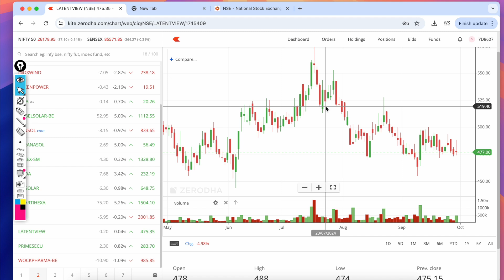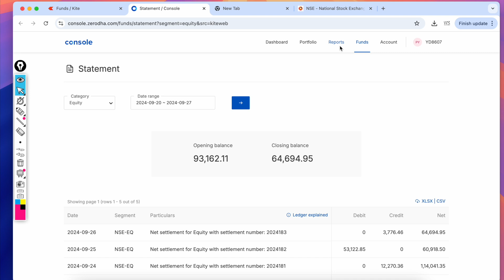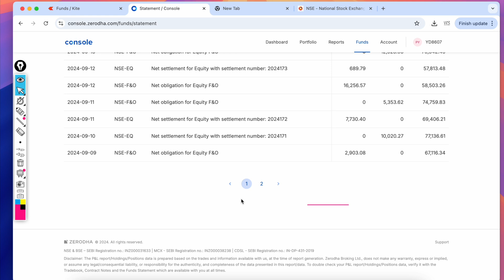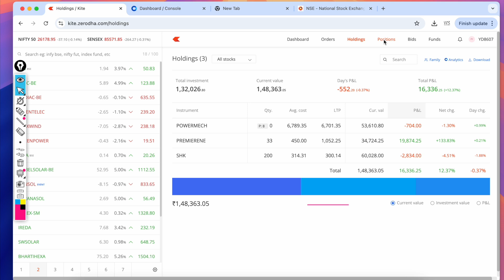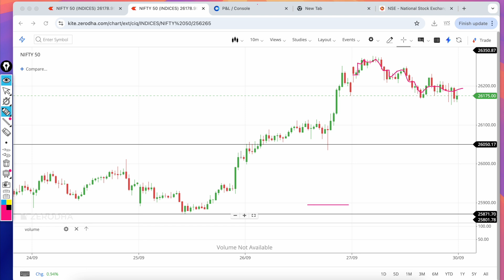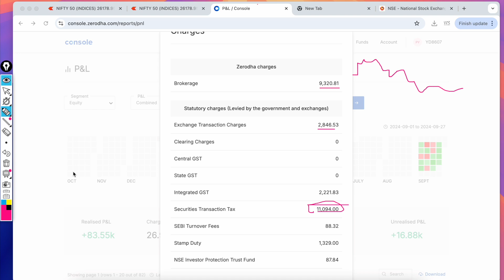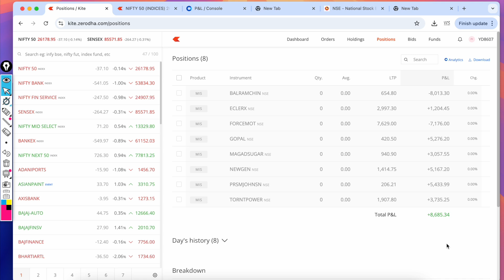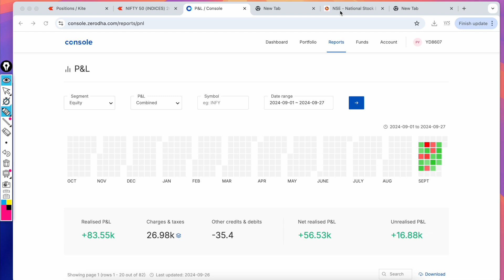Today Equity Trading PNL || 30% Return in one month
Dear All,

9out of 10 individual traders in equity Futures and Options Segment, incurred net losses. On an average, loss makers registered net trading loss close to ₹50,000.Over and abovethe net trading losses incurred, loss makers expended anadditional 28%of net trading losses as transaction costs. Those  making  net  trading  profits,incurredbetween 15%  to  50%of  such  profitsas transaction cost.